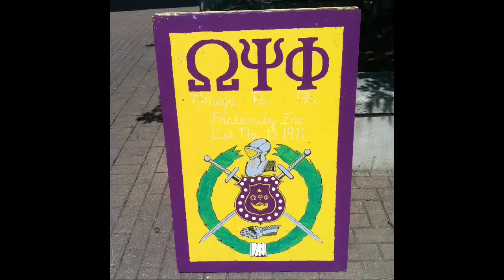UTSA HOMECOMING TOGA 5 Check In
ALMIGHTY ALPHA DELTA LAMBDA CHAPTER PRESENTS UTSA OFFICIAL HOMECOMING AFTERPARTY TOGA 5: The AfterShoq OCTOBER 20th LEON SPRINGS DANCE HALL